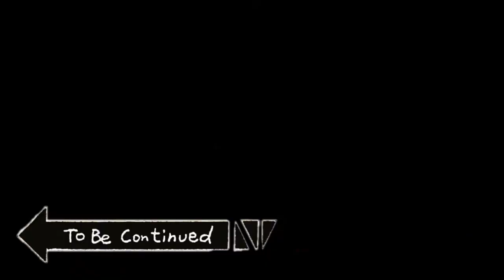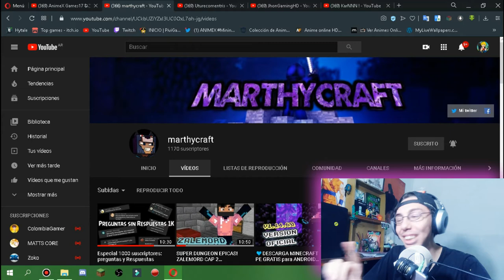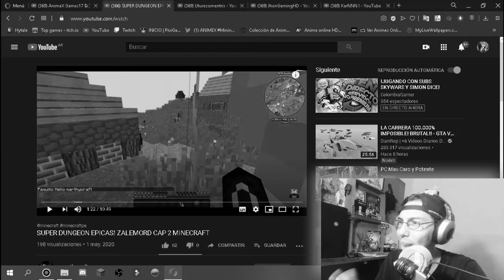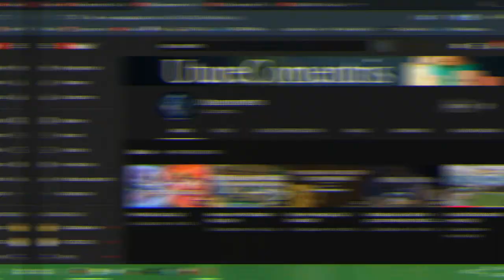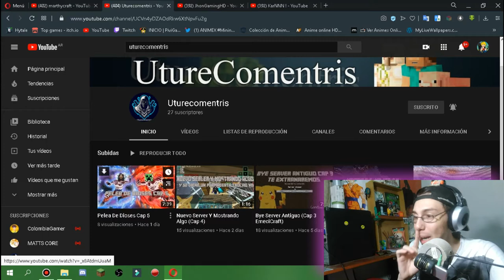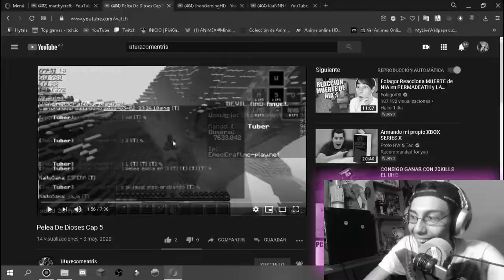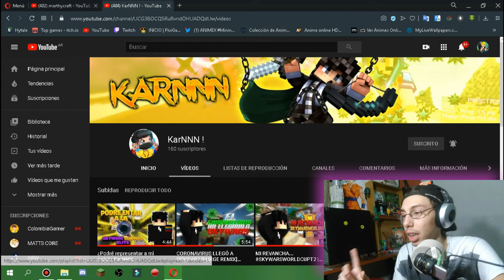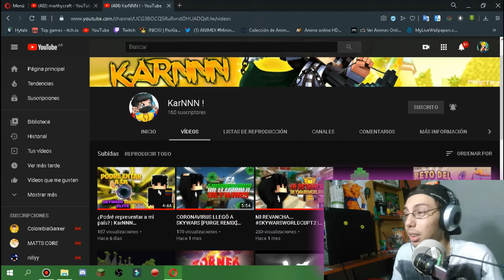*REACCIONANDO a VIDEOS de SUSCRIPTORES #5*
Tambien puedes ver: "ENTRO en un ABISMO GIGANTE!! (4) - Eternal Edge Plus: Prologue GAMEPLAY ESPAÑOL "
MIRA AQUI ABAJO :D

*CANALES DEL VIDEO*

*🚫 - Si no alcanzaste a ver el vídeo anterior puedes encontrarlo en el canal junto a Muchos mas vídeos que puede sacarte una Sonrisa !!  :D

* "COMPARTE🔊" este vídeo con tus amigos (así estarás participando por el amor de ella 😍❤ ), deja tu "ME GUSTA👍" (para saber que te gustan esta clase de vídeos) y no olvides darle al botón de "❤SUSCRIBIRSE❤", así si eres nuevo te llegara la notificación del próximo vídeo en un futuro. :D

🖼**CREADOR DE LA MINIATURA**🖼
- Animex Games (osea yo xD)

* QUIERES MINIATURAS COMO ESTA?? *

* PREGUNTAS FRECUENTES: *
🔷  Edad ??

  "20 años".

🔷Cumpleaños??

* Soy de Argentina (Ciudad de Corrientes)

🔷 Tienes Novia??

* Estoy mas solo que Macri en el día del amigo... (F en el chat)

🔷Que clase de contenido subes en este canal?

* La verdad no tengo un "solo" contenido concreto ya que me gusta subir cosas que me gusten, ya sea juegos, uno que otro Vlog raro y demás. Mi contenido es muy Random pero... siempre seguro algún vídeo te sacara una Sonrisa y podrás pasar un rato agradable y o entretenido.

  - También puedes Buscarme como : " Animex Games#2294  "
     (Y te agrego al Grupo =3)